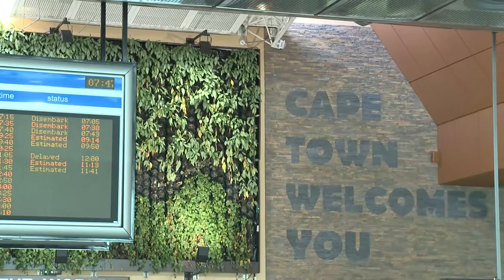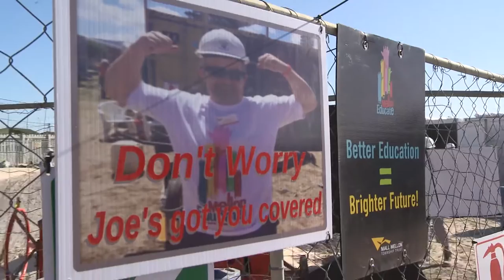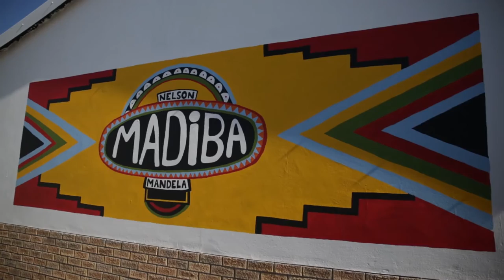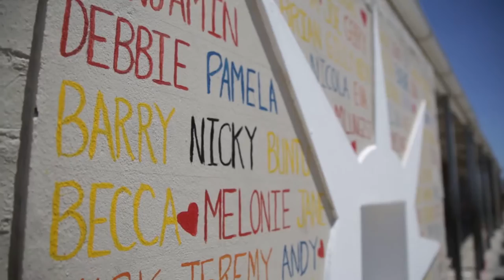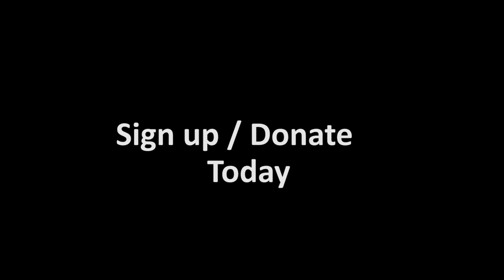Khayelitsha Blitz 2016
Blitz documentary video featuring charity volunteers voluntary work in the community of Khayelitsha, South Africa in November 2016.